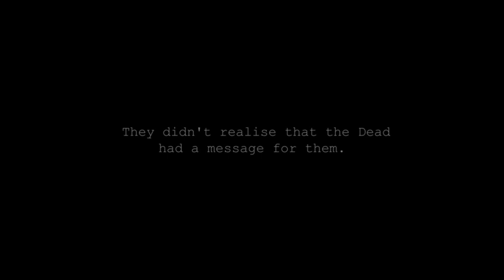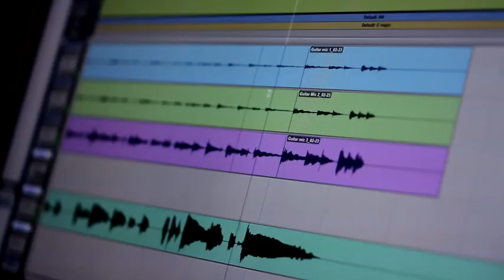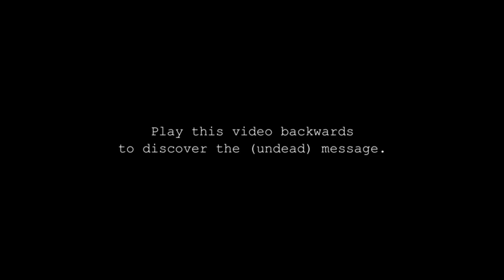Day of the Dead Mariachi - Gerardo and the Undead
In 2013 a Mexican Mariachi band created a music video to celebrate the Day of the Dead festival.  They didn't realise that the dead had a message for them.  Play this video backwards to discover the (undead) message.